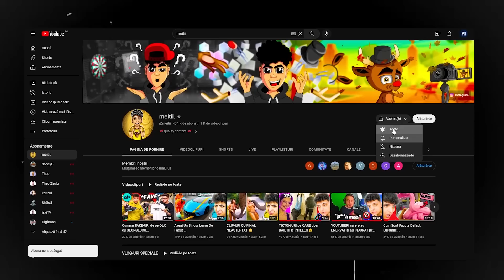Am Fost TRAPPER 24 de ORE 😈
Sunt TRAPPER 24 de ORE 😈

❤️Special Thanks:
-OG Eastbull: